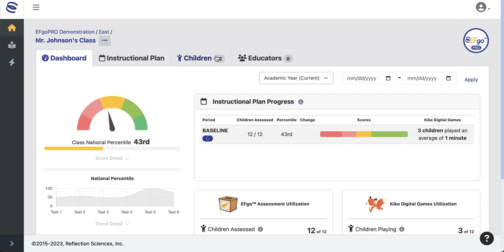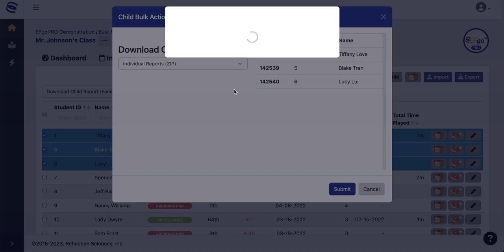Downloading Family reports with QR code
This video shows you how to download reports for families using the student QR code, in the EFgo executive function measurement platform.